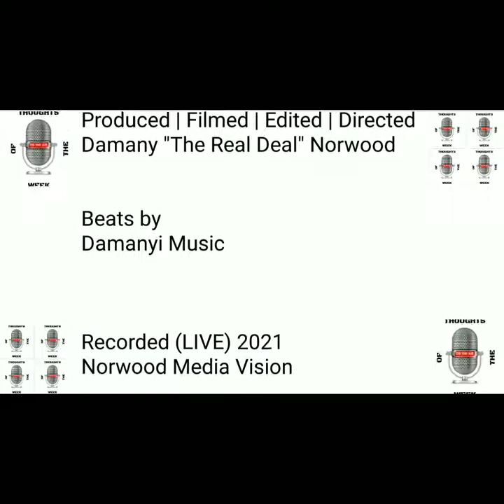Frederick McKinley Jones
Frederick McKinley Jones is responsible for over 60 inventions that people are still using up to today! Let's take a look at some of the inventions. Enjoy!